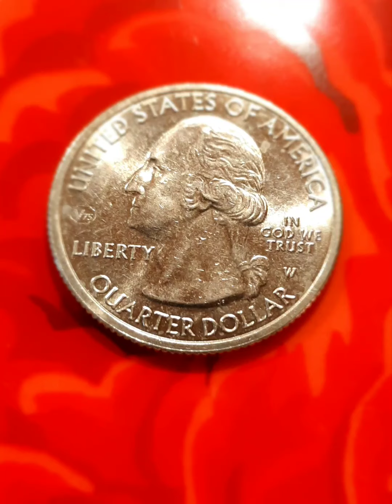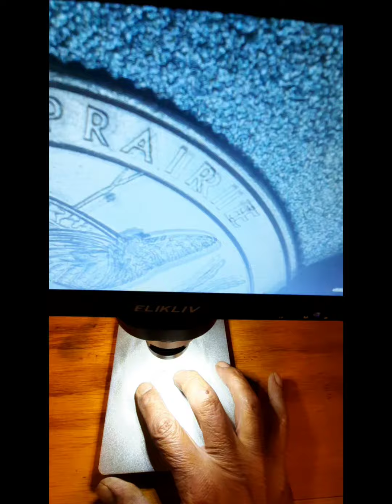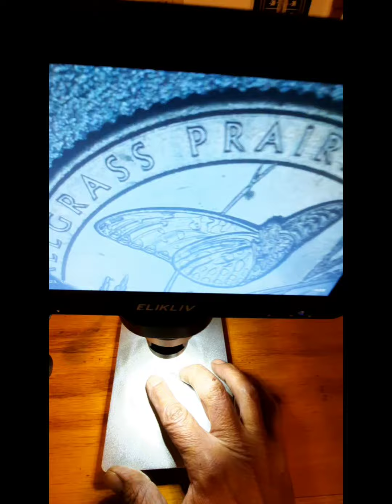You could have this in your pocket it could be quite valuable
Coin collecting coin 13 West Point quarters Trigger haunting Is stagging silver coins